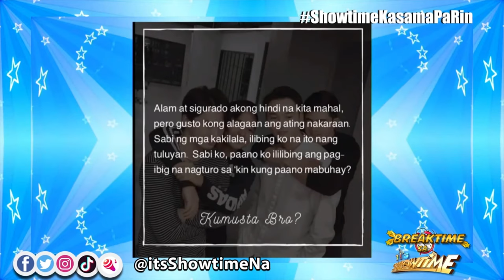Breaktime sa Showtime - August 5, 2020 | Full Episode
Catch Vivoree Esclito, Patrick Quiroz, Kristof Garcia and Sky quizon as they spread good vibes to the madlang onliners with Ebony and Ivory.